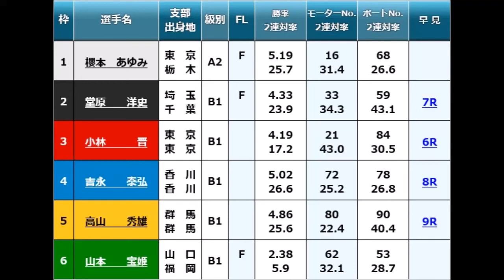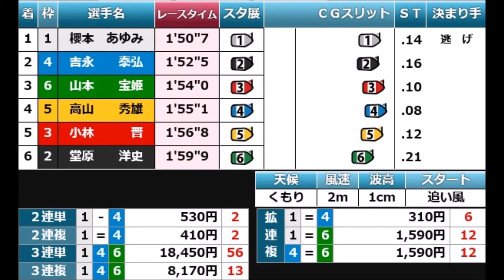【競艇現地】3着に5日目から途中参加の山本宝姫が入り万舟波乱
昨日から補充参加の⑥山本宝姫選手の成績は6着2本。そして最終日、1回走りのこのレースで穴提供となりました。
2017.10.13住之江競艇スポニチ杯争奪第51回住之江選手権競争最終日2R
①櫻本あゆみ②堂原洋史③小林晋④吉永泰弘⑤高山秀雄⑥山本宝姫